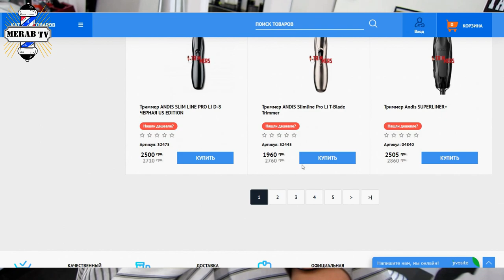Советы и рекомендации по ANDIS SLIM LINE D-8 и Wahl 100 Year Cordless Clipper 1919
Тут вы можете приобрести товар.

1)Триммер ANDIS SLIM LINE PRO LI D-8 ТИТАН US EDITION

2)Машинка для стрижки Wahl 100 Year Cordless Clipper 1919